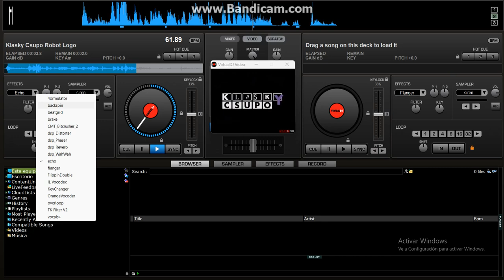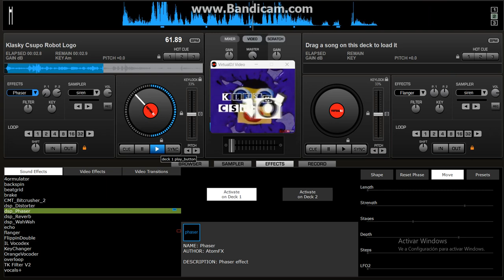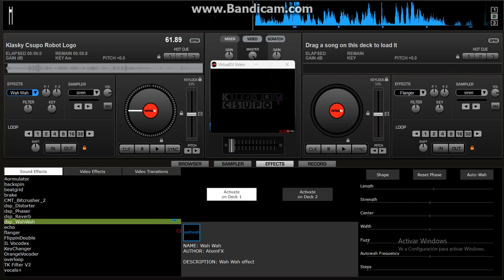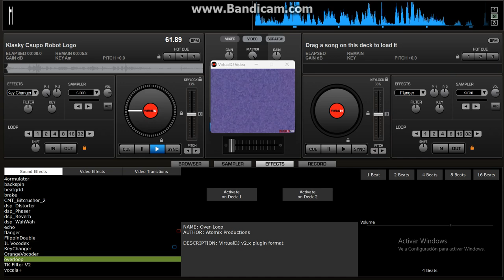(NEW EFFECT) Klasky Csupo VirtualDJ HOME Sound Effects